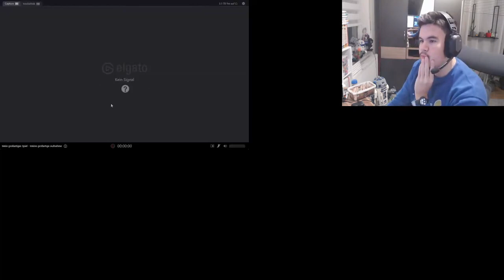Mario Kart but I use a fightstick